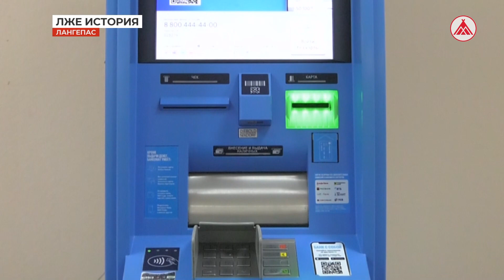Как обманули пожилого лангепасца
Уголовное дело открыто по факту мошеннических действий в отношении жителя Лангепаса, которому звонили лжесотрудники банка